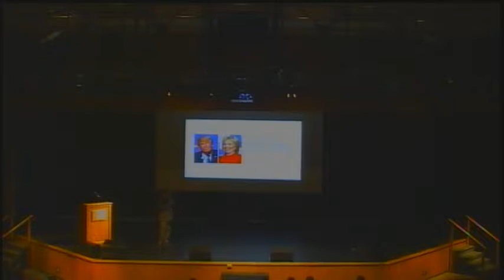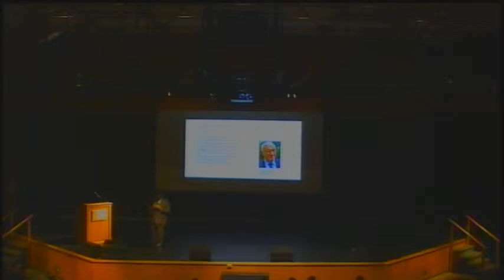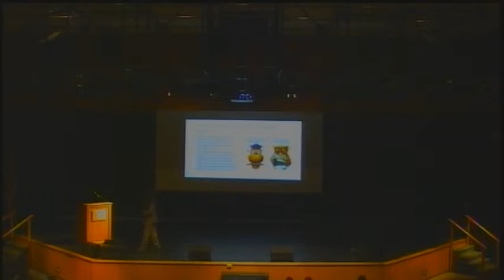2016 Humanities Teacher Award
An evening honoring Mr. Jonathan Armstrong. Recipient of Itawamba Community College's Mississippi Humanities Council 2016 Humanities Teacher Award.